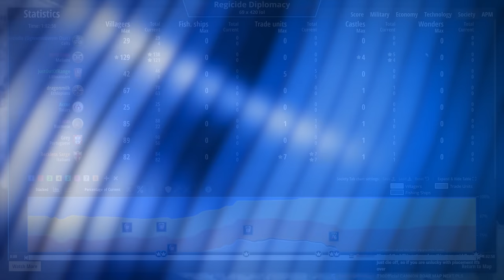69 x 420 Map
Someone made a map that was 69 tiles by 420 tiles so naturally we had to play it... Here goes nothing!